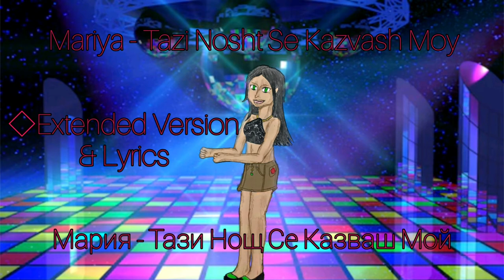Mariya (Мария) - Tazi Nosht Se Kazvash Moy (Тази Нощ Се Казваш Мой) ∆EXTENDED∆LYRICS∆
I extended a song for the first time perfectly.
I'm proud of how smooth it came out. I'm not so confident however, in the art here. I don't think it came out well X(

(Original artist unknown)

Here are the original lyrics (not transliterated):

Verse 1:
Тази нощ с дявола танцувам.
Ти мълчиш, а мислите чувам.
Една целувка с тебе ни разделя.
Кажи къде да я намеря?
От тебе глътка, вече съм пияна.
Въздухът до теб не се сгъстява
Подхлъзвам се в ръцете ти нарочно
Тебе искам точно

Chorus:
Свалям със една ръка
Дрехата ти от гърба.
Тази нощ се казваш мой
Кой събра ни с тебе, кой?

Verse 2:
Тази нощ със теб в ума танцувам.
Тебе искам точно

Bridge:
Дали това любов е
Криско ще ми каже.
О да, о да, о да, да, да
Алелуя бейбе!
Айде сакса

Сваляй със една ръка
Роклята ми веднага!